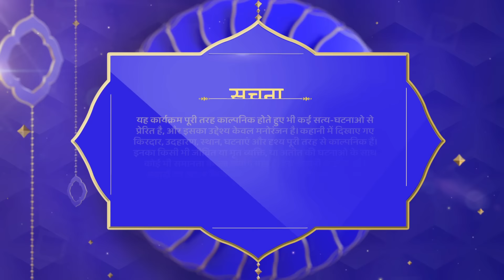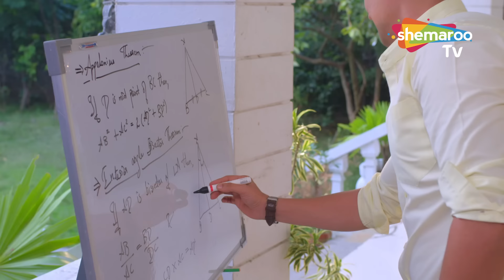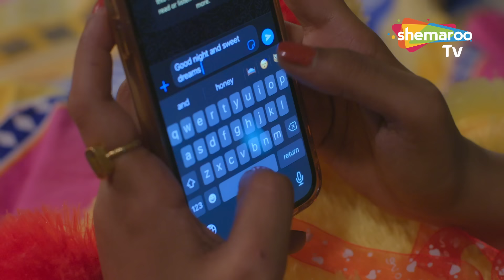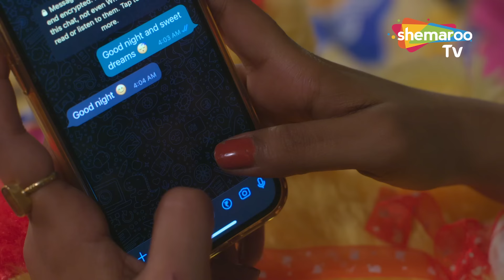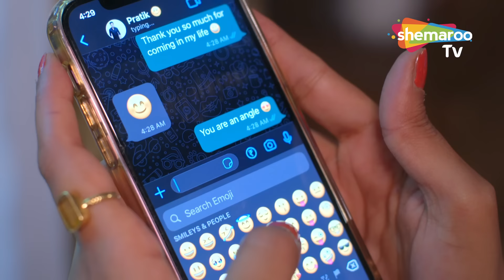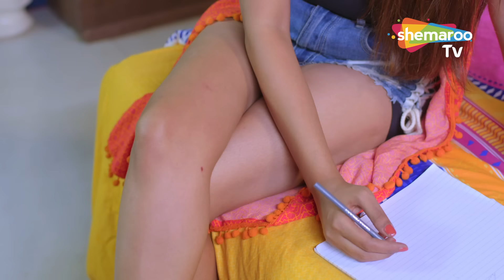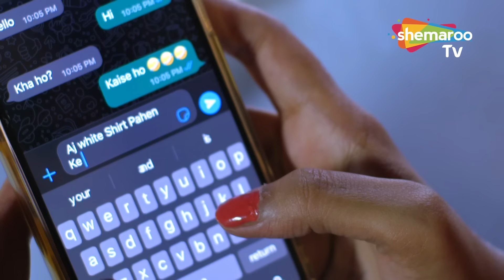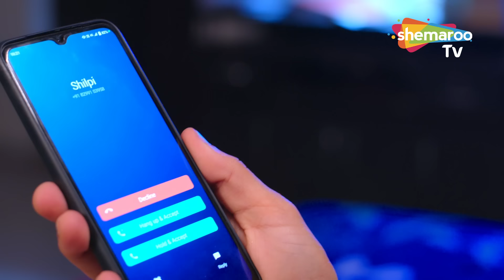चालबाज भाभी का धोखा | Crime ka kala sach | Jurm se Savdhaan | Crime ki dastak | Apraadh Kahani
Dekhiye iss Crime story ko aur saavdhan rahiye iss jurm bharee duniya mein.

Show Name - Crime ka Kala Sach
Episode Name -
Star Cast -

Watch Shemaroo TV channel on:
DD Free Dish :  28
Tataplay :  181
Airtel : 132
Videocon d2h : 149
Dish TV :  139
GTPL : 17
DEN : 116
Hathway : 16
NXT Digital : 178
IN DIGITAL:  178
SITI CABLE :  128
FASTWAY :  26
UCN : 13
Digiana :  122
Rajasthan Infotech : 312
Radiant Digitek : 143